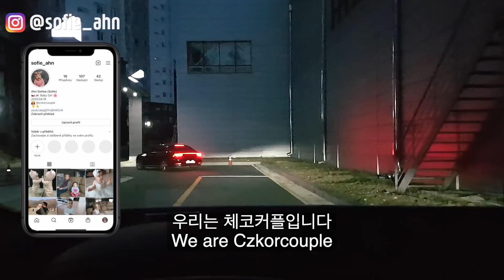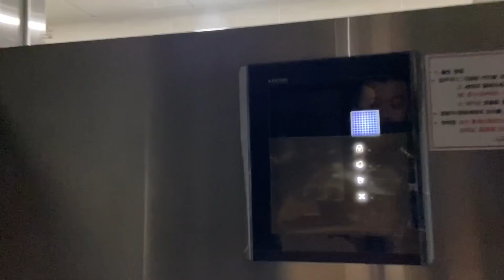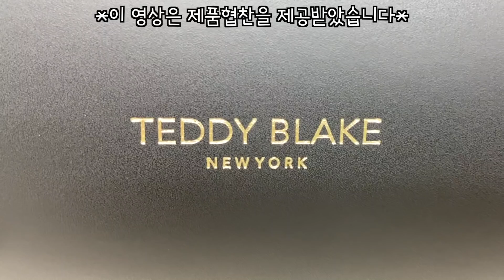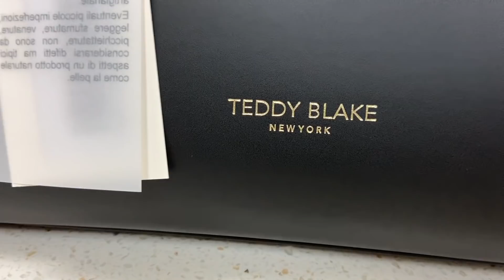체코와이프 몰래 준비한 깜짝 언박싱! I SURPRISED MY CZECH WIFE feat. TEDDY BLAKE【체코커플】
*본 영상은 TEDDY BLAKE로 부터 제품을 지원받았습니다*
궁금하신점은 댓글을 남겨주시면 고맙겠습니다🤗

 हम वास्तव में इसकी बहुत सराहना करते हैं।  धन्यवाद!